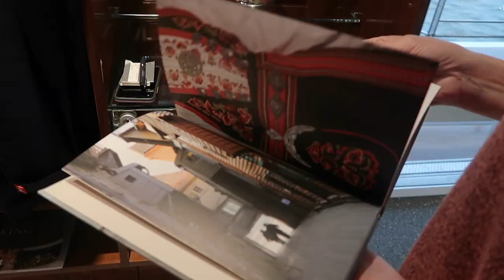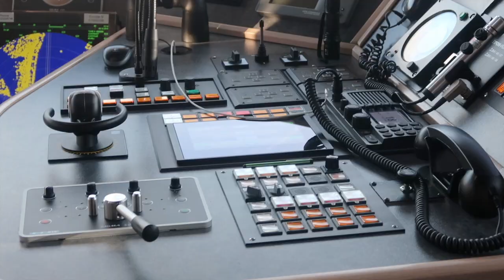Viking River Cruises Longship Tour || What is a Viking Ship Really Like?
We are showing off the gorgeous Viking Alruna today! This is a comprehensive tour of the Viking River Cruises longship we sailed on during our Viking Cruises Rhine Getaway.